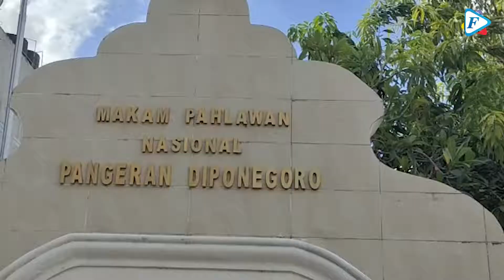Ganjar Pranowo Ziarah ke Makam Pangeran Diponegoro, Jadwal Padat di Makassar, Curi Start Pilpres?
Gubernur Jawa Tengah, Ganjar Pranowo tiba di Kota Makassar, Jumat siang (6/5/2022).

Kunjungan orang nomor satu di Jateng itu dalam rangka menghadiri pernikahan putri sulung Wali Kota Makassar, Danny Pomanto yang akan digelar Sabtu,7/5/2022. Agenda kunjungannya sangat padat selama berada di Makassar.